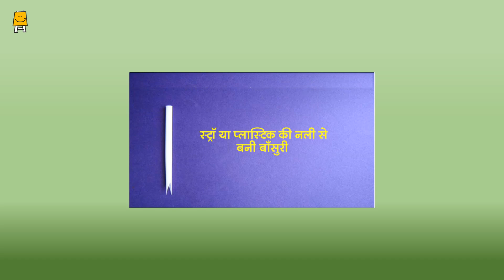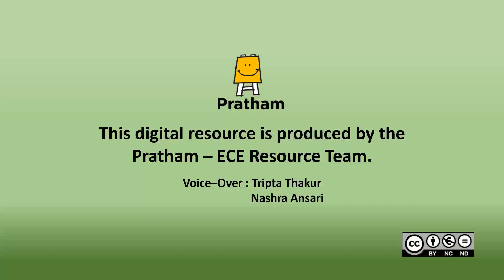Idea Video for Mother's Group - Week 12 (Glass And Marbles) (Hindi)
यह वीडियो माताओं के लिए माता समुह में 3 से 6 साल के बच्चों के साथ गतिविधियाँ करने के लिए बनाया गया है।

गिलास और कंचे,  वर्कशीट  , विडियो (स्ट्रॉ या प्लास्टिक की नली से बनी हुई बांसुरी)